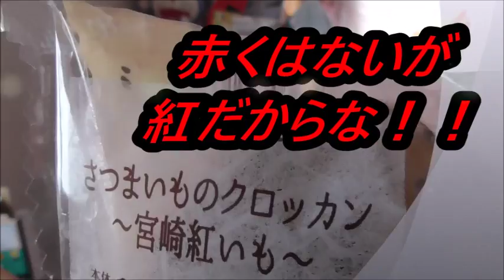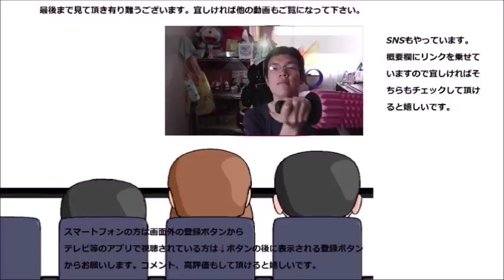ローソン さつまいものクロッカン宮崎紅いもを食べてみた スイートポテトとはまた違う～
ローソン　さつまいものクロッカン宮崎紅芋を食べてみました。カリカリと黒胡麻、そして～って大学芋みたいですね。